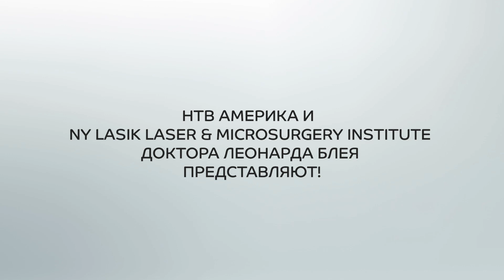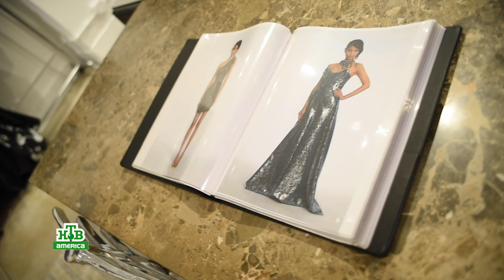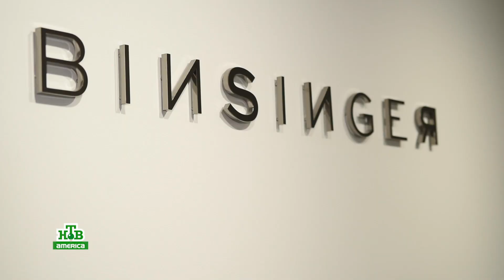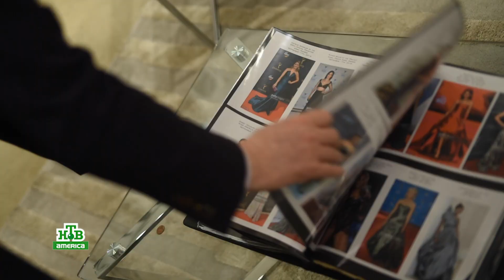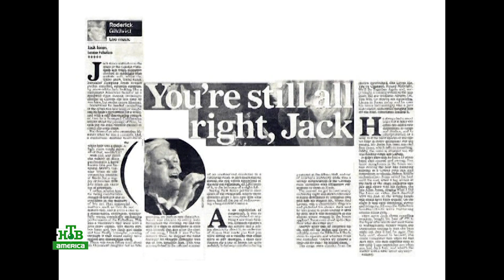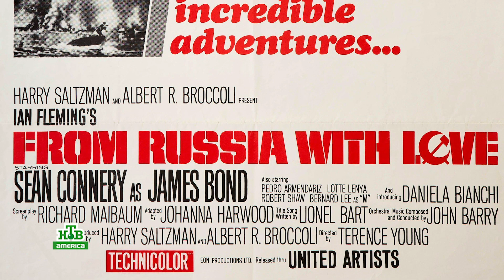Time Out Weekly #31. Oleg Frish Presents Couturie Rubin Singer and Jack Jones.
Вышел 31-й выпуск еженедельной программы TIME OUT на канале НТВ Америка. Тележурнал о развлечениях и с участием легендарных американских, европейских и российских звезд джаза, рок н ролла, поп музыки. Сюжеты о мюзиклах, об интересных местах и событиях в Нью Йорке и в других городах Америки, а также музыка, информация и традиционная викторинка.

Смотрите Time Out по вторникам, средам и субботам на НТВ Америка!